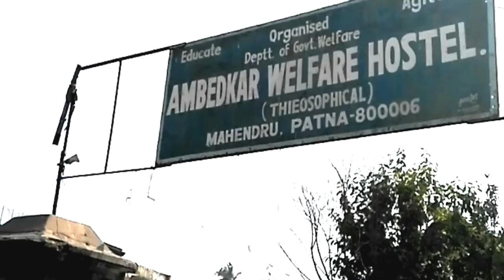पटना के अम्बेडकर हॉस्टल की बदहाली ऐसी... कि देखकर रो देंगे आप ...